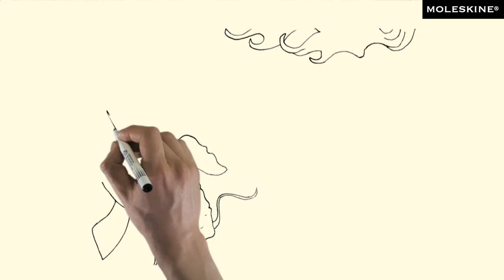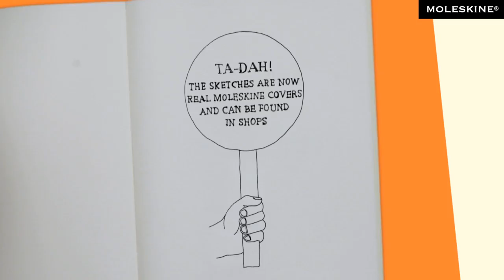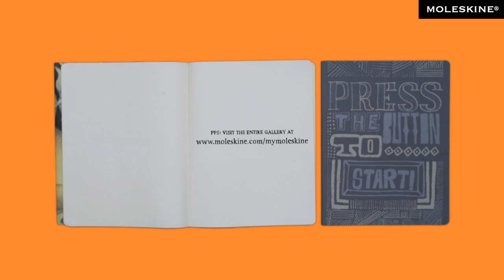This Is the Story of the Cover Art Collection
were selected and transposed onto the New Cover Art Collection. Moleskine fans from around the world can scan and upload the designs they create on their Moleskine notebooks, and share them with the entire community.
For more information take a look at the online news of the Cover Art Collection

Concept & Production: Daniela Fuggetta
Director: Michele Putortì
Illustration: Dem
Compositing: Stefano Moretto
Original soundtrack: Blackstage